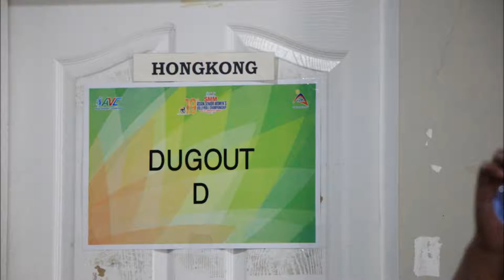Thailand vs Iraq / Asian Women's Championship Game / Day 2